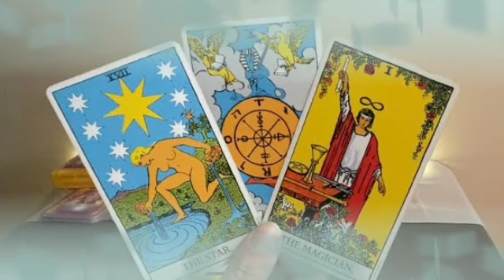توقعات برج السرطان ♋ اخيرآ بعد صبرك😏فرج و خير🤲بس احذر من الست دي😱و ده وصفها😮